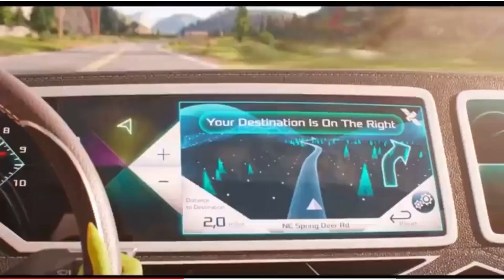SING 2 movie trailer (2021)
Sing 2 movie trailer (2021) ... Buster Moon and his friends must persuade reclusive rock star Clay Calloway to join them for the opening of a new show.

View the latest Sing 2  movie trailer for many current and upcoming releases. Many trailers are available in high-quality HD, iPod, and iPhone versions

Song
There's Nothing Holdin' Me Back
Artist
Shawn Mendes

 Ursula trailer 2022 | Disney's Animation "